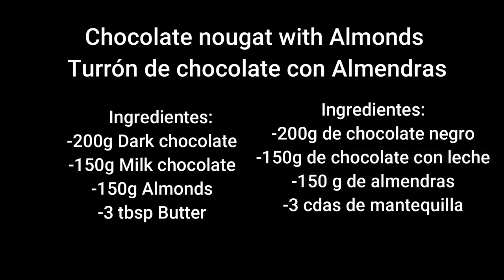Almond Chocolate Bar / Receta de Turrón de Chocolate con Almendras /Homemade Almond Chocolate Recipe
Today recipe how to make easy and simple Homemade Almond Chocolate Recipe by Sameena´s Kitchen.
Ingredients:
-200g Dark Chocolate
-150g Milk Chocolate
-3 tbsp Butter
-150g Almonds
                               RECETA DE TURRON CHOCOLATE CON ALMENDRAS
Ingredientes:
-200g de chocolate negro
-150g de chocolate con leche
-3 cucharadas de mantequilla
-150 g de almendras
Almond Chocolate Bar
Receta de Turrón de Chocolate con Almendras
Homemade Almond Chocolate Recipe
Chocolate recipe
Almond chocolate